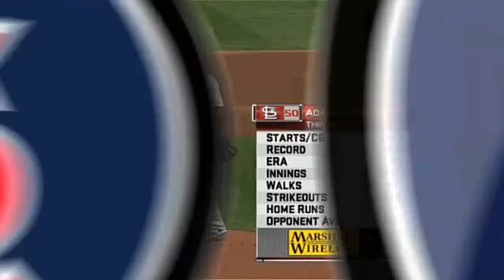8/18/10 CG: MIL@STL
8/18/10 Condensed Game: MIL@STL